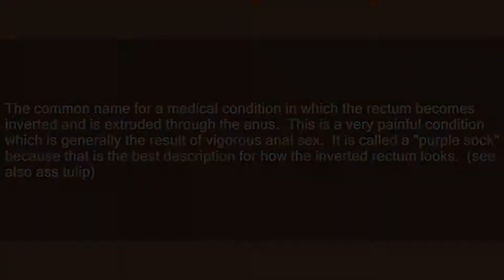purple sock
Slang flashcards: